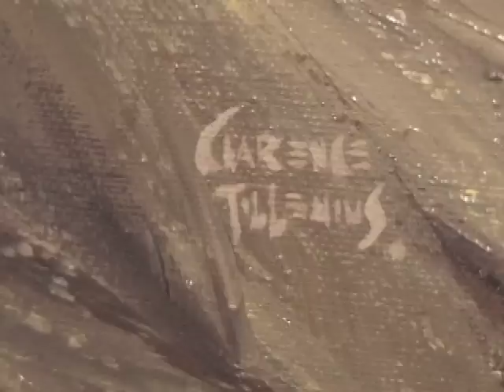Assiniboine Park, Manitoba, Canada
Assiniboine Park sprawls over some 400 acres along the Assiniboine River. Here, a garden and pond mingle natural elements into the gallery of simply stunning bronze sculptures, porcelains, paintings and sketches of celebrated Winnipeg artist Leo Mol. Inside the Pavilion Gallery you can discover the works of three Manitoba artists: Ivan Eyre, Clarence Tillenius and Walter J. Phillips.